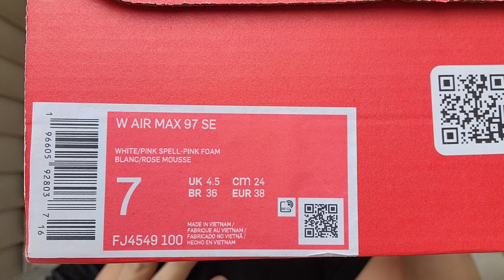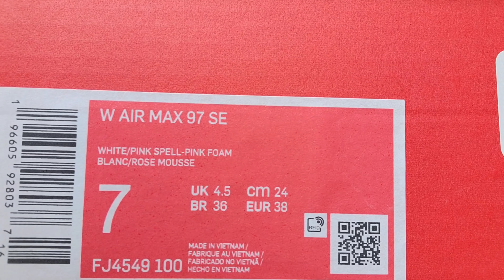Nike Air Max 97 SE Chenille Swoosh Pink Foam (Women's) FJ4549-100